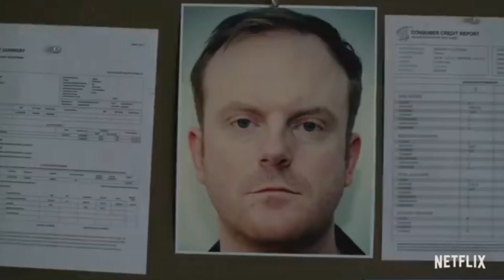Jessica Jones - Season 3 Review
Following Netflix's cancellation of the Defenders shows, Jessica Jones Season 3 is an amazing farewell to our favourite alcoholic Marvel heroine. Here's my review of the final season, starring Krysten Ritter and Rachael Taylor.